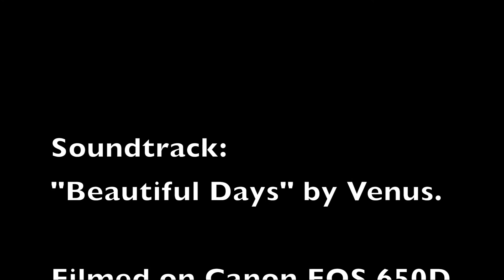One day in autumn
A short video filmed in Autumn 2015 about flora and fauna of different  parts of London. If you love animals and nature than feel free to watch. Video was filmed on Canon EOS 650D and edited using iMovie.

Soundtrack: "Beautiful Days" by Venus